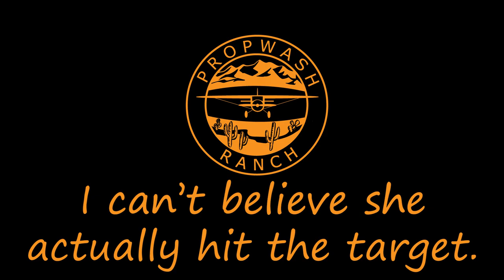Painting from an Airplane!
Target practice with paint balloons. Creating a work of art from an airplane. So many true artists don't reach fame. Luckily this one is an instant hit. get it?